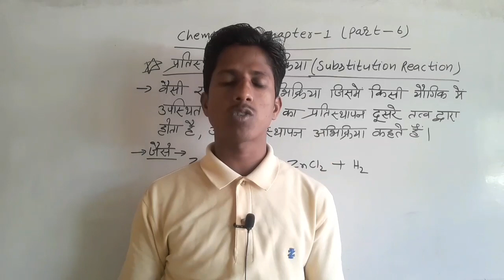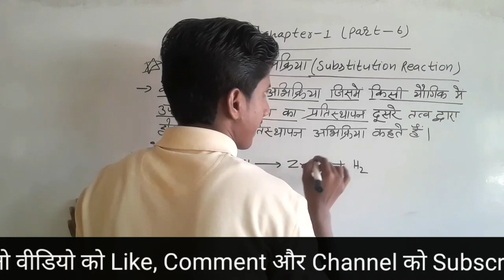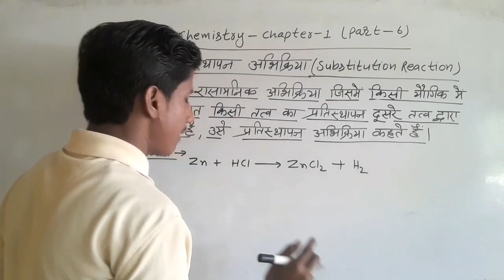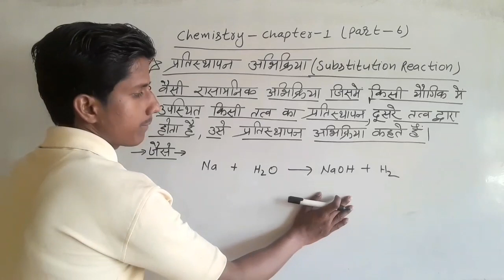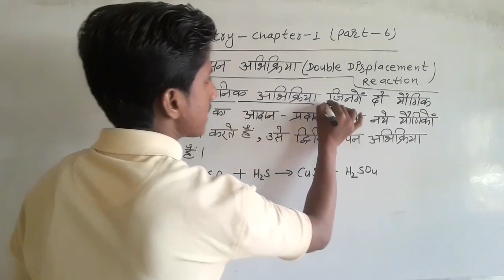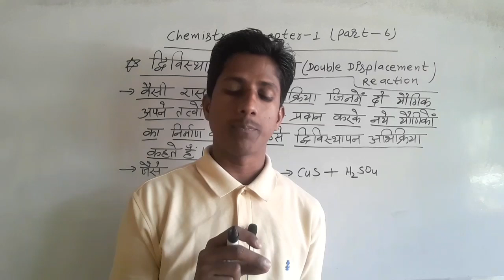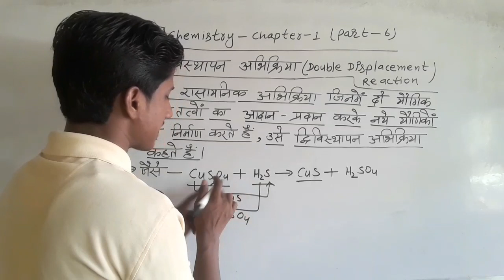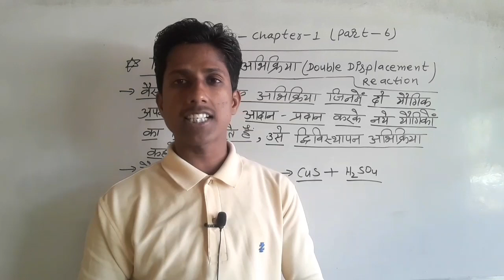प्रतिस्थापन अभिक्रिया- Substitution reaction। द्विविस्थापन अभिक्रिया-Chemistry-1 । By Suraj sir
आज इस वीडियो में बताने वाला हूँ प्रतिस्थापन अभिक्रिया और द्विविस्थापन अभिक्रिया के बारे में

Covered Topic
1. प्रतिस्थापन अभिक्रिया किसे कहते हैं
2. प्रतिस्थापन अभिक्रिया से आप क्या समझते हैं
3. प्रतिस्थापन अभिक्रिया 10th क्लास इन हिंदी
4. प्रतिस्थापन अभिक्रिया क्या है
5.प्रतिस्थापन अभिक्रिया रसायन शास्त्र चैप्टर 1
6. प्रतिस्थापन अभिक्रिया को कैसे याद करें
7. प्रतिस्थापन अभिक्रिया का उदाहरण
8.प्रतिस्थापन अभिक्रिया 10th क्लास
9.द्विविस्थापन अभिक्रिया किसे कहते हैं
10.द्विविस्थापन अभिक्रिया क्या है
11.द्विविस्थपन अभिक्रिया के बारे में बताएं
12.द्विविस्थापन अभिक्रिया 10th क्लास
13.द्विविस्थापन अभिक्रिया से आप क्या समझते हैं
14. द्विविस्थापन अभिक्रिया रसायनशास्त्र 15.द्विविस्थापन अभिक्रिया की जानकारी दें हिंदी में
16.प्रतिस्थापन अभिक्रिया की जानकारी
17.प्रतिस्थापन अभिक्रिया की परिभाषा दें
18.प्रतिस्थापन अभिक्रिया को उदाहरण के साथ समझाए
19.प्रतिस्थापन अभिक्रिया को उदाहरण सहित समझाए
21.द्विविस्थापन अभिक्रिया को उदाहरण के साथ समझाए
22.द्विविस्थापन अभिक्रिया को उदाहरण सहित समझाए
23.द्विविस्थापन अभिक्रिया के उदाहरण दें
24.द्विविस्थापन अभिक्रिया क्या है उदाहरण के साथ समझाए
25.Double displacement reaction
26.Double displacement reaction in hindi
27.Double displacement reaction in hindi 10th Class
28.Double displacement reaction ausum
29.Double displacement reaction Chapter 1 Class10
30.Double displacement reaction Class10
31.Substitution reaction organic chemistry 10th class
32.Substitution reaction 10th class
33.Substitution reaction class 10
34.Dwivisthapan abhikriya 10th class
35.Dwivisthapan abhikriya class 10
36.Pratisthapan abhikriya 10th Class
37.Pratisthapan abhikriya Class10
38.Pratisthapan abhikriya in hindi 10th class
39.Pratisthapan abhikriya in hindi 10th Class